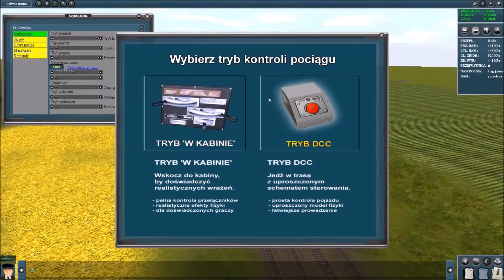Trainz 2010 Linia 131 TLK cz.1